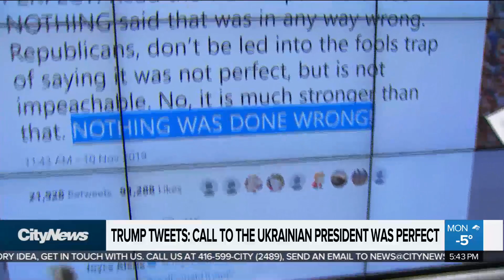Impeachment drama follows Trump to NYC Veterans Day Parade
There was a reminder – in writing – of the impeachment inquiry looming over Donald Trump’s Veterans Day appearance in New York. Melissa Duggan on the protest from above.